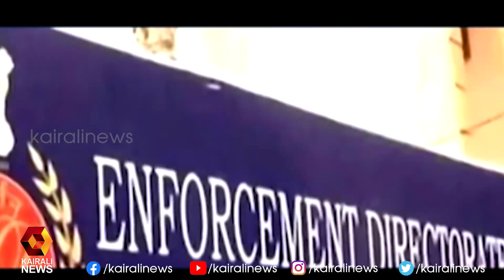റോബർട്ട് വധേരക്കെതിരെ നില നിൽക്കുന്നത് നിരവധി ക്രിമിനൽ കേസുകൾ | Robert Vadra | Kairali News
റോബർട്ട് വധേരക്കെതിരെ നില നിൽക്കുന്നത് നിരവധി ക്രിമിനൽ കേസുകൾ | Kairali News